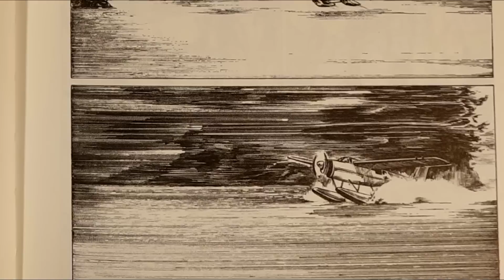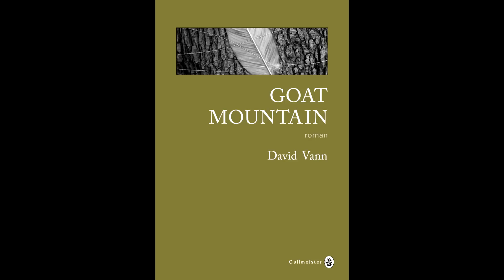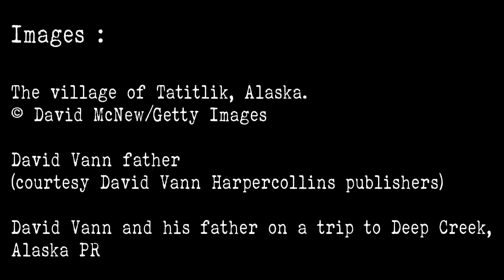David Vann en quatre drames : Goat Mountain, Impurs, Désolations et Sukkwan Island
Je reviens dans cette vidéo sur les quatre romans de David Vann qui ont comme matériau premier d'écriture les drames qui ont déchiré sa famille. Je vais donc présenter Sukkwan Island (même titre en anglais, publié aux éditions Gallmeister et plus récemment aux éditions Denoël pour une adaptation graphique signée Ugo Bienvenu), Désolations (Caribou Island, Gallmeister), Impurs (Dirt, Gallmeister) et enfin Goat Mountain (titre inchangé, Gallmeister).
J'espère que cette vidéo vous plaira -- vous ne serez pas sans noter combien David Vann est un auteur qui m'est très cher -- et, si ce n'est déjà fait, vous incitera à découvrir cet auteur !